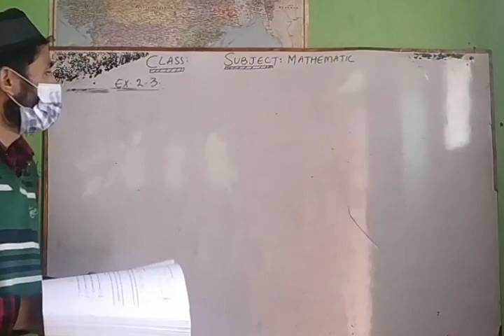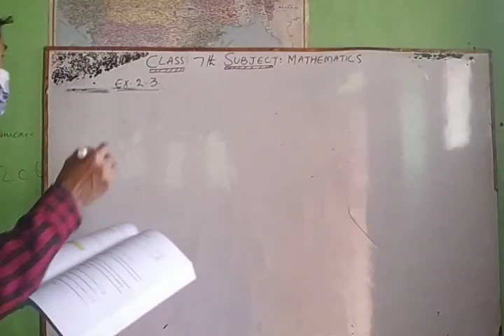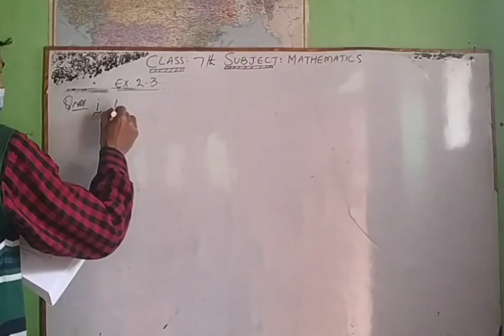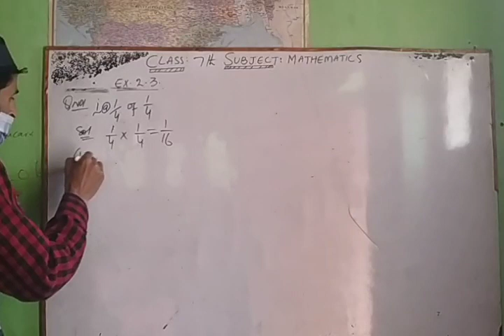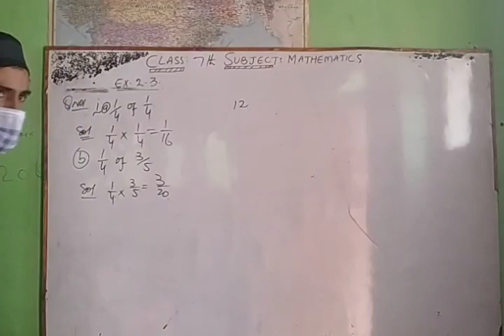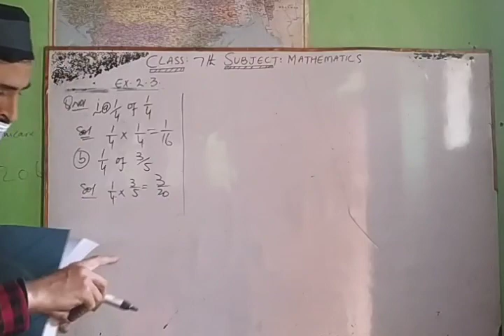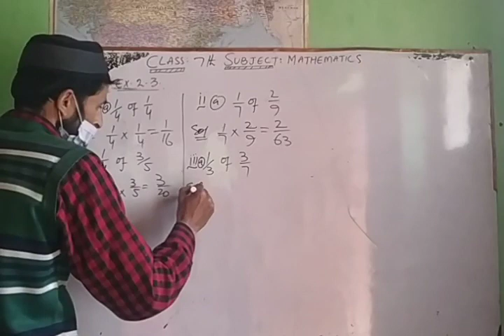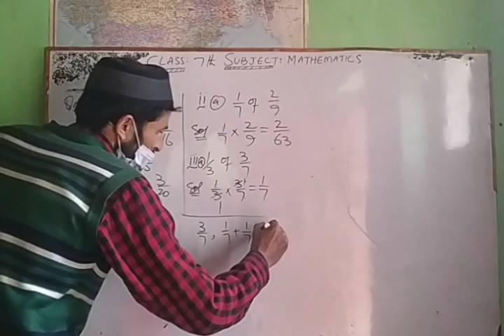Class:7th,Math,Ex.2.3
Abdul Rashid khan ups Khan Mohalla Kawari